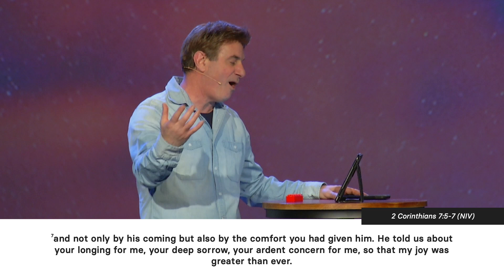We Were Created For Connections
A Teaching Series by Pastor Ken Vance.